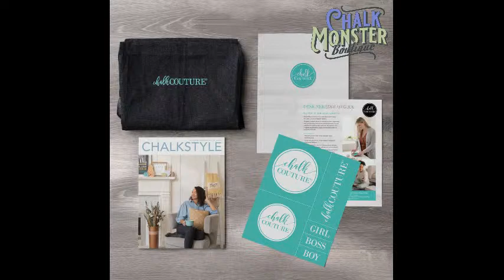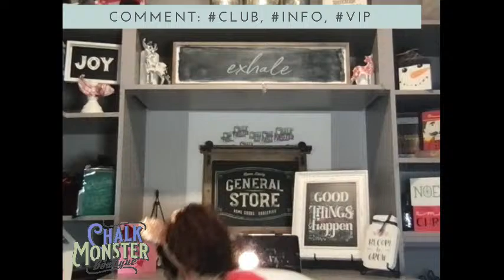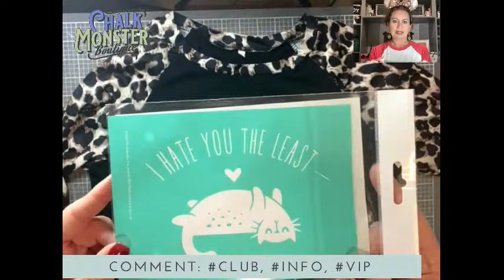Chalk Couture. I Hate You the Least. Adorable Valentine Shirt!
Are you ready to get some great deals on Chalk Couture products and special bundle pricing?  The prices are too good to post here so quick, join my VIP Chalk Monster Boutique group:

ALREADY know you want to join?  I can't wait to walk this journey with you!!